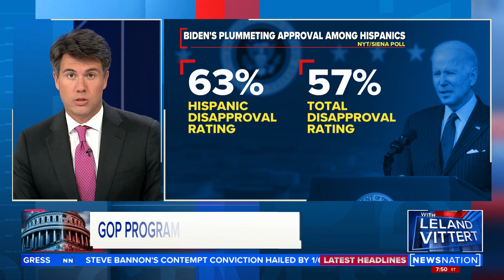Republicans aiming to secure more Hispanic votes | On Balance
Republicans in swing states are setting up classes to help Hispanic immigrants pass their citizenship tests in an effort to grab more of the Hispanic vote from the Democratic party.